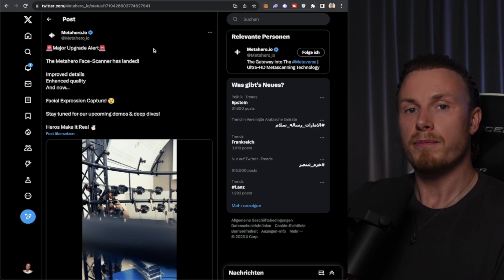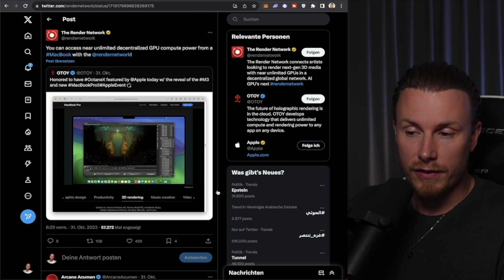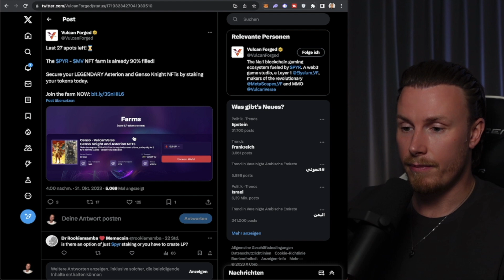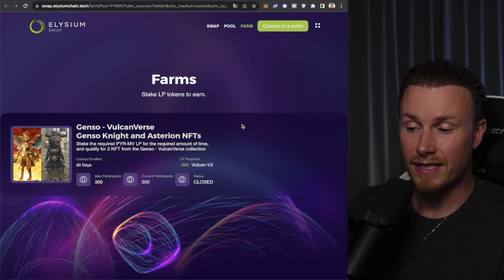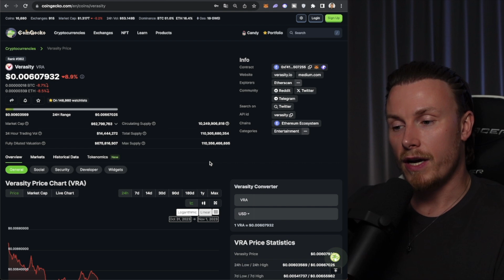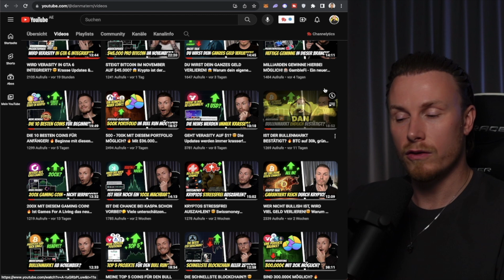$5.000 IN DIESE COINS INVESTIERT! 🔥 Meine Top Coins für den November 2023 (Projektupdate)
═══ TIMESTAMPS

00:00 | Intro
00:23 | Vorwort + Disclaimer
01:18 | 1. Projekt
06:36 | 2. Projekt
11:24 | 3. Projekt
14:36 | 4. Projekt
16:49 | 5. Projekt
18:34 | Meine Trading-Strategie
19:26 | Outro